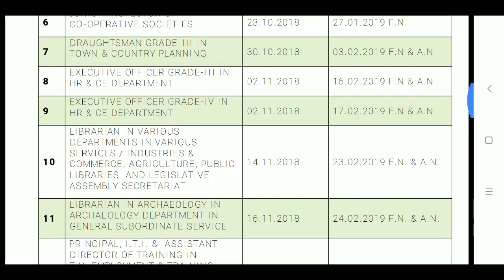TNPSC 2019 Annual Planner Released